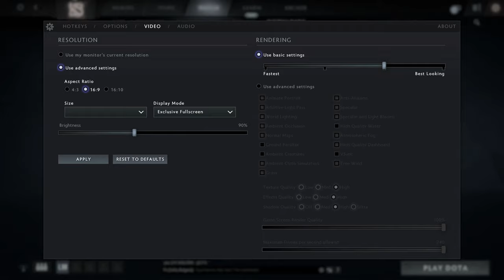🎮 NVIDIA GeForce RTX 3080 [Laptop, 85W] - Dota 2 gameplay benchmarks (1080p)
💻 Test Configuration:
• 16 GB RAM
• External Monitor

✅ LaptopMedia.com